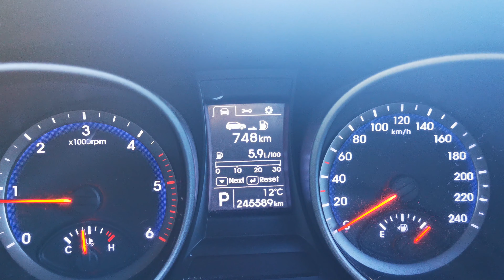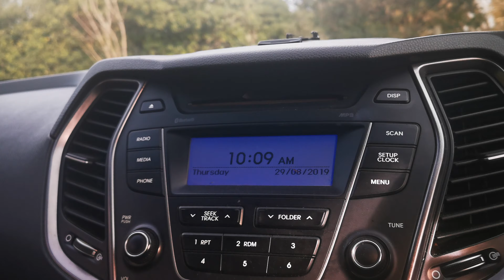Hyundai Santa Fe Wheel Bearing Replacement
This is the first time I've had to do any work on the wife's 2014 Hyundai Santa Fe 2.2D.

One of the rear wheel bearings has been getting noisy over the last month or so and needed changing.

Come along as I swap it out with a new one. I don't make DIY videos but if you're facing the same job there is some useful info in here for you to use at your own risk.

Send me stuff:
Badgertronix
Sefton
7445
New Zealand